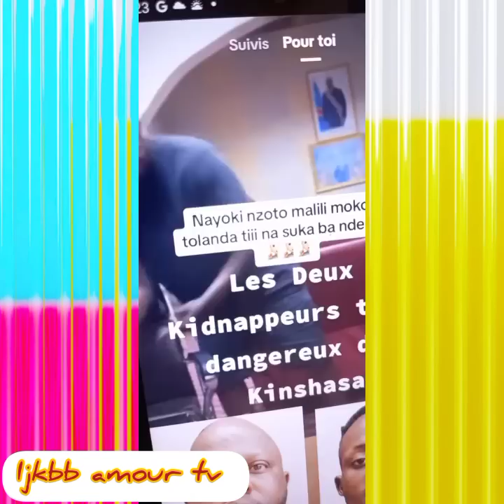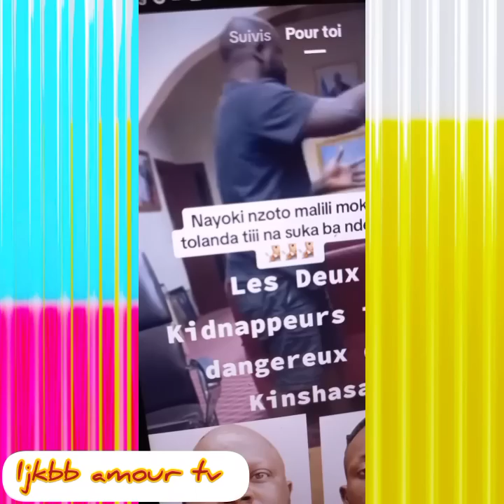🛑AVIS À TOUT LES CONGOLAIS 🛑 VIDÉO YA SOMO🏃🏃‍♀️4juillet 2023